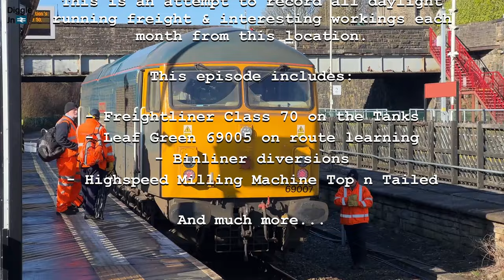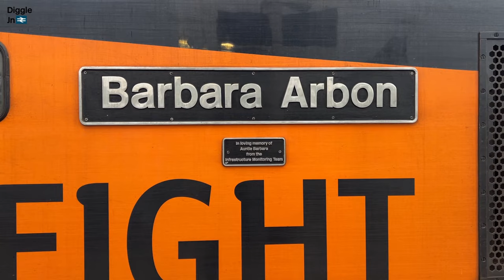Now I Haven’t Seen This Before! | Diggle Diaries: March 2024 Pt 1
Diggle Diaries: An attempt to film all daylight running freight and interesting workings from Diggle Junction. Situated on the picturesque Trans-Pennine, Manchester to Huddersfield and Leeds route, Diggle Jn lies at the top of a steep incline leading into Standedge Tunnel. Providing beautiful scenery, varied freight and trains working hard up the hill, there aren’t many better places for a bit of trainspotting.

This month includes:
- Freightliner Class 70 on the tanks
- Leaf Green 69005 visits on route learning
- Full yellow flying banana back in town
- Highspeed milling machine 'top n tailed'
- Binliner diversions from the Calder

Dedicated to Alan William Gaskell. He started this whole thing off.

Equipment:
Filmed on iPhone 15 Pro Max & iPhone 15 with Filmic Pro.
K&F Tripod
Ulanzi 'Gorilla-pod'
Manbily Monopod
RØDE Microphone